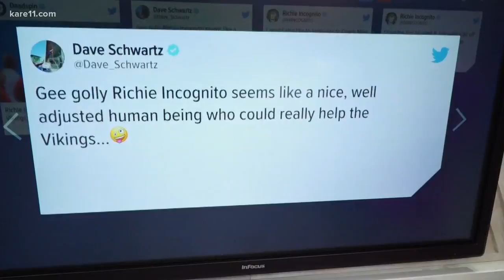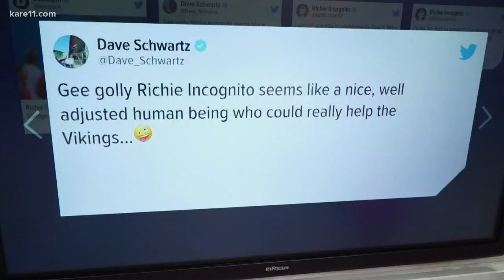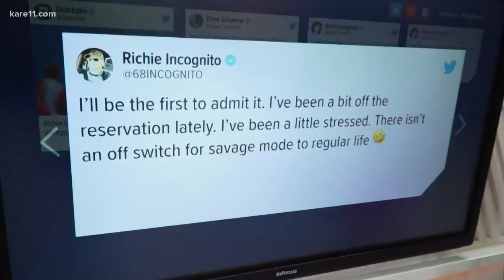Richie Incognito calls Vikings coach Zimmer '(expletive) liar'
It's your typical battle of he said, he said ... but this one's between a volatile football player and the Minnesota Vikings coach.